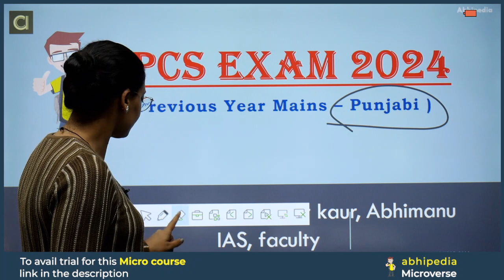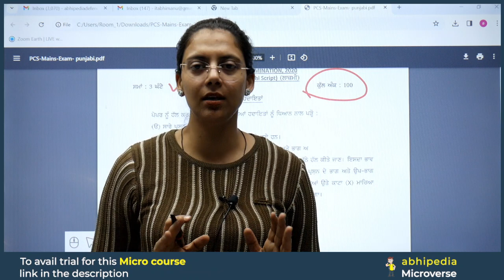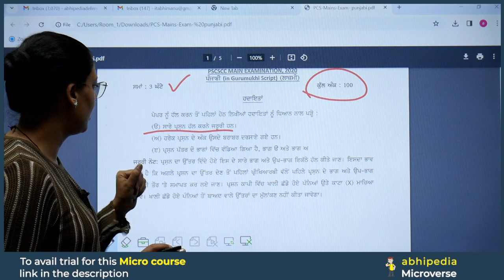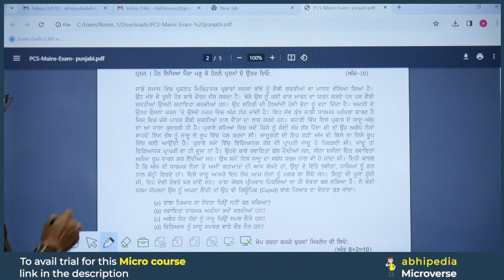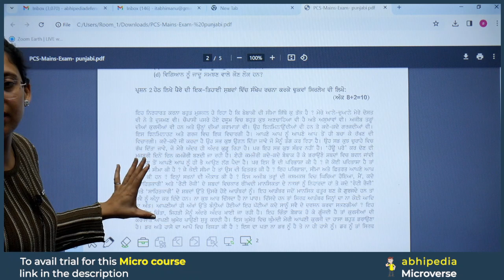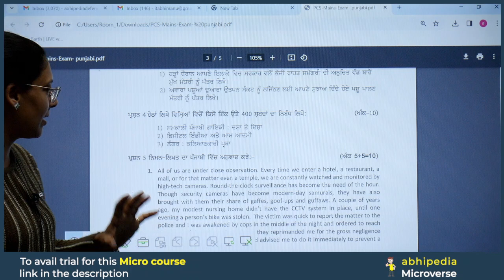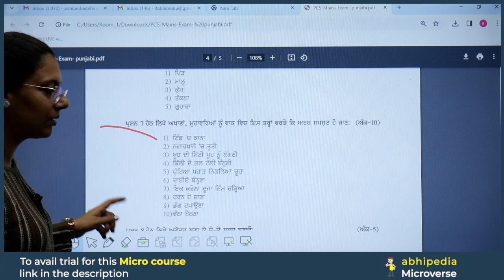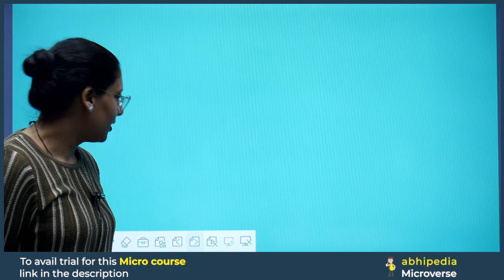PCS Exam 2024 | Punjabi Mains Paper 2020 PYQ | Notification Can be Out Anytime | abhimanu IAS